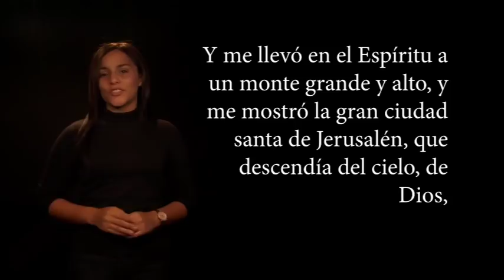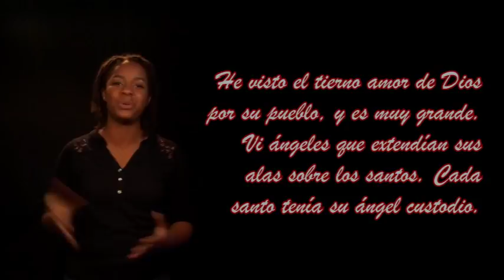Devoción Matutina para Jóvenes | 31 de enero del 2019 | Visión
Si te gusta esta matutina "Volando Alto" dale un me gusta y compártela con tus amigos y familiares, para que nos motives a seguir produciendo un buen contenido ;)